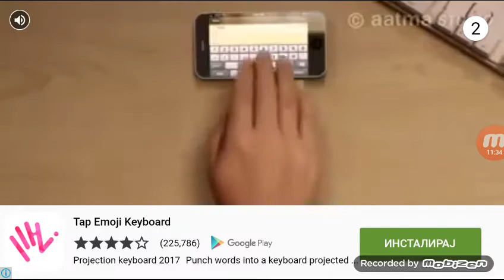Hard Time 4# | Bolesni smo 😧😧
Ako ate uzivali ostavite
Share i
Subscribeee vidimo se u sledecoj ep pozz